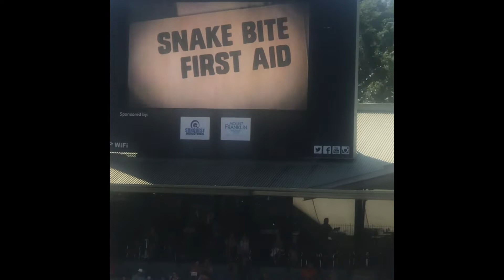September 22nd 2021 Australia Zoo